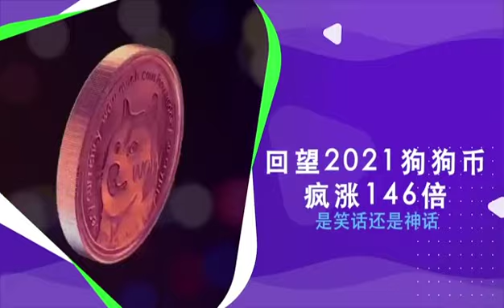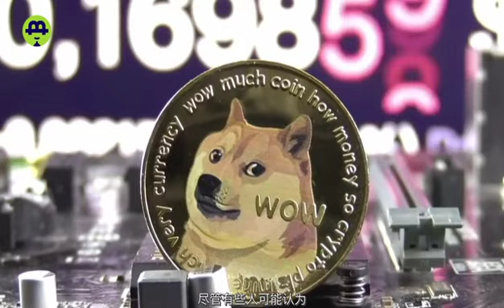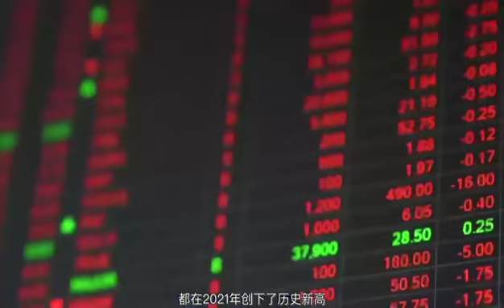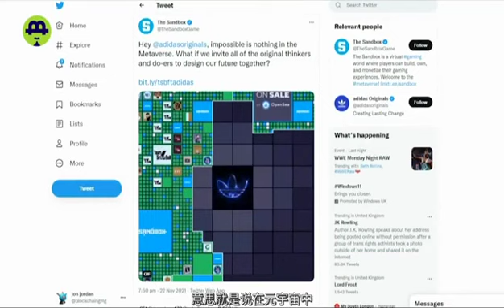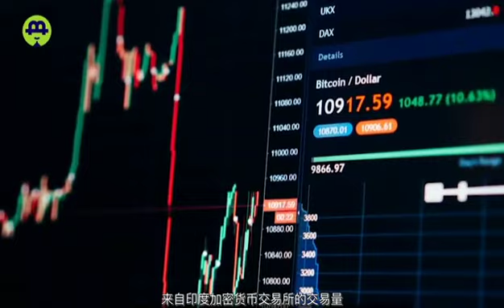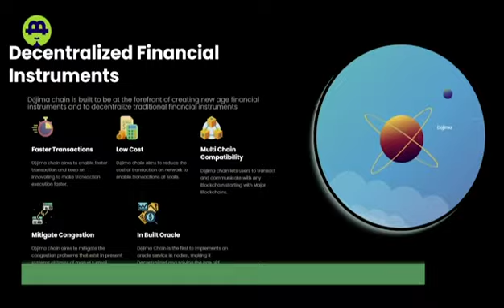狗狗2021疯狂上涨；The Sandbox吸金力爆表，SAND年内涨幅93倍！印度加密货币行业进入窗口期；20211222